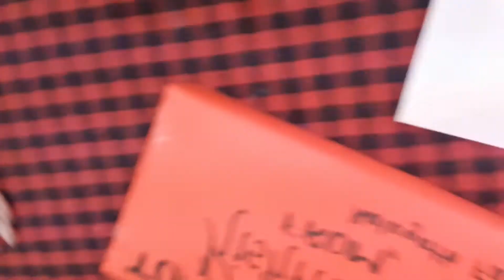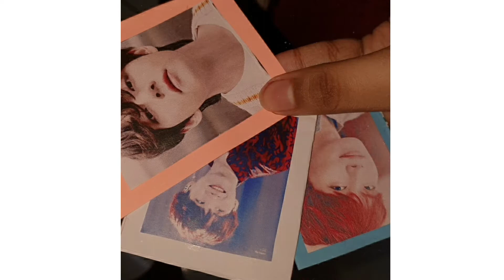Happy Birthday Rishni!😊💖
Hi everyone,

Welcome to the YouTube Channel of Kalayath Family.

Today we celebrated Rishni's birthday with surprise and gifts made by us Kalayath Kids. Glad that she was extremely happy with the gifts! Wishing Rishni a very wonderful Happy 12th Birthday!💞 Comment your opinions. Your suggestions make our contents better. 😊

Hopefully you enjoy watching the video!

Keep smiling and stay happy! 😊